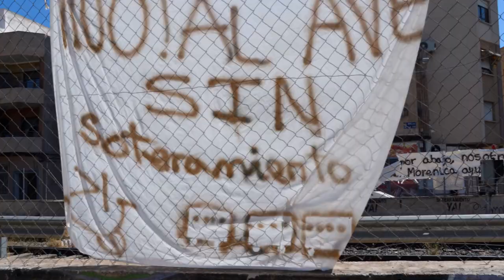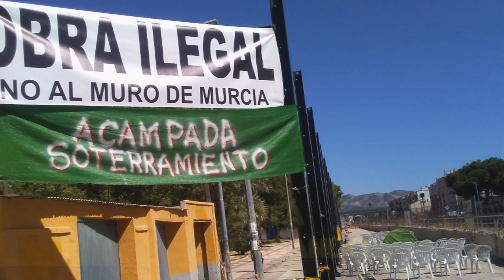Soterramiento de las vías en Murcia ¡YA!